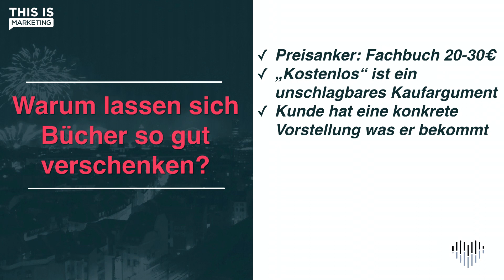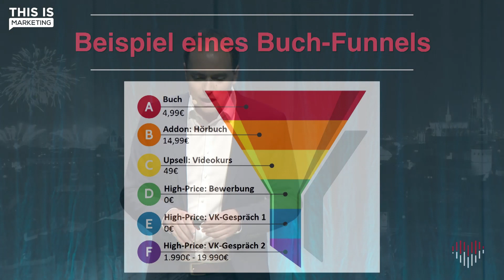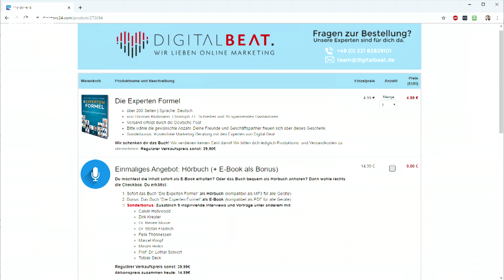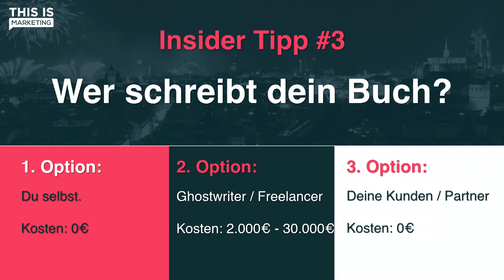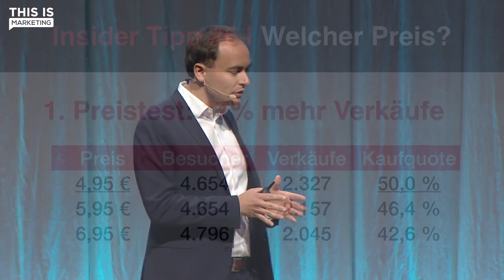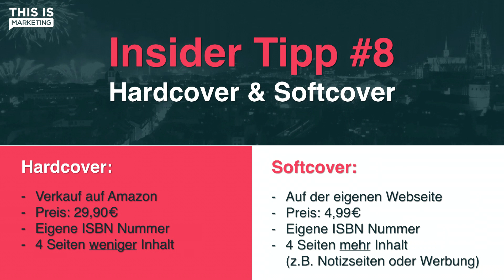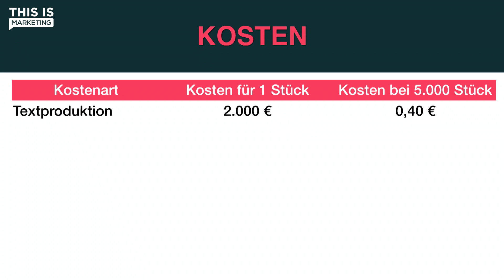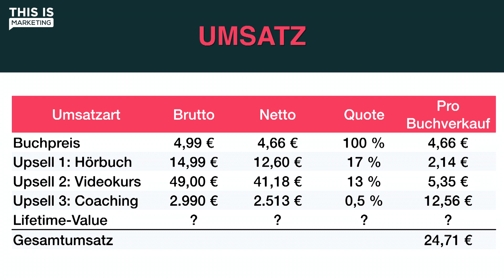Millionen Umsatz durch Bücher verschenken! Thomas Klußmann | THIS IS MARKETING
🔥 Erlebe THIS IS MARKETING live, schaue ALLE Videos der bisherigen Events oder buche unsere Mastermind

Auch in seinem zweiten Vortrag schafft es der Marketing Experte Thomas Klußmann mit neuen spannende Ideen die ca. 2000 Teilnehmer bei THISISMARKETING zu beeindrucken. Diesmal nimmt er sich das Thema Free + Shipping an und erklärt wie man es schaffen kann, durch das Verschenken von Büchern nicht nur mehr Kompetenz zu vermitteln sondern auch hohe Umsätze zu generieren.